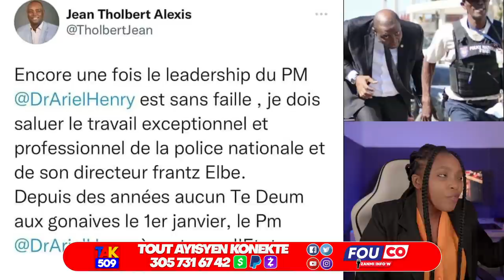Video…Pye Soulye Ariel manke pèdi…Li menase Jounalis…Gwo batay ant G9 Ak Ri Maya / Fouco